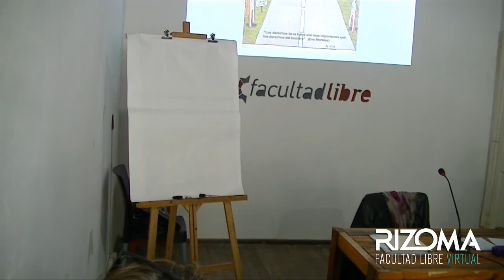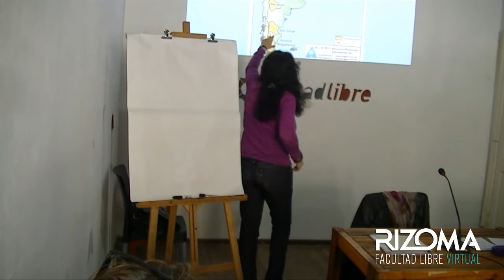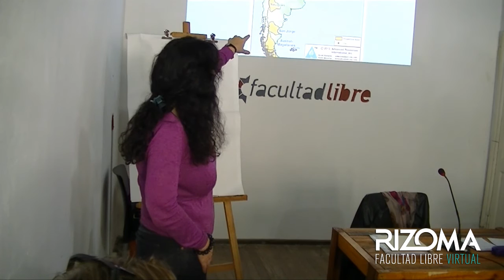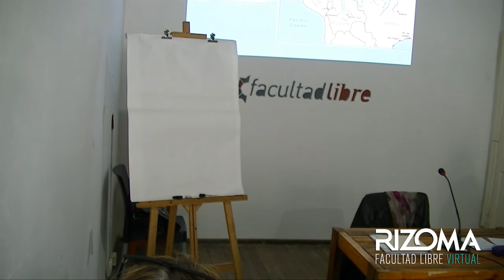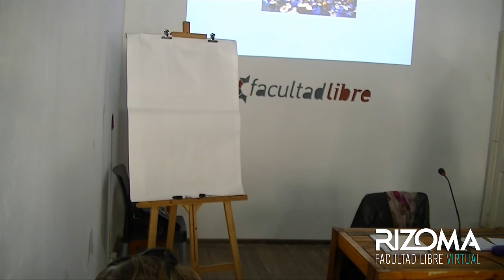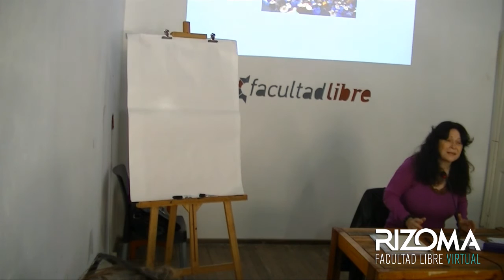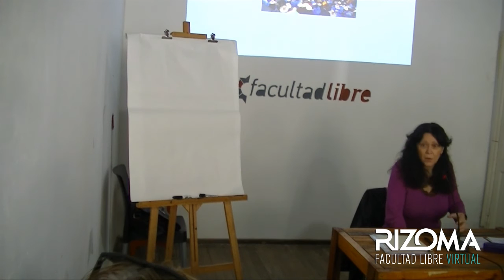Debates Latinoamericanos | Por Maristella Svampa - Clase 2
América Latina presenta un escenario inquietante. Por un lado, asistimos a la expansión vertiginosa de un paradigma extractivista y al retorno en fuerza de una política neodesarrollista, en sus dos versiones: neoliberal-conservadora y progresista. Sea en el lenguaje crudo de la desposesión como en aquel que apunta al control del excedente por parte del Estado, en los diferentes países latinoamericanos, el actual modelo de desarrollo se nutre de las ideas de “oportunidades económicas” o “ventajas comparativas”, propiciadas por el Consenso de los Commodities.